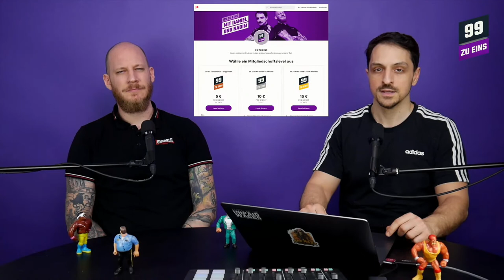Drei Monate ultrarechte Regierung in Israel mit Moshe Zuckermann - 99 ZU EINS - Ep. 261